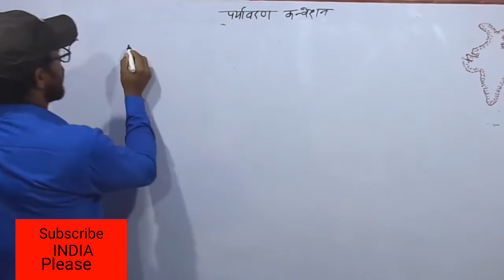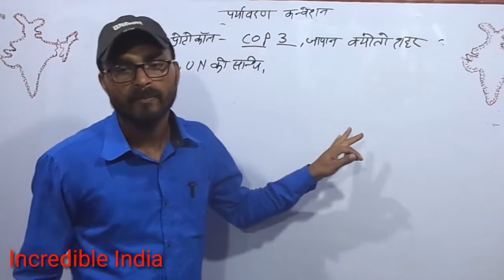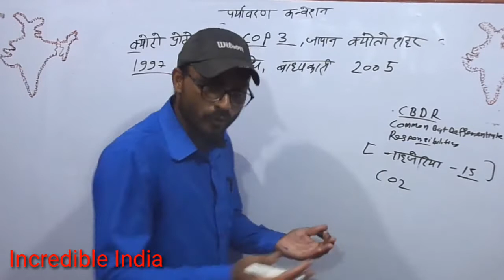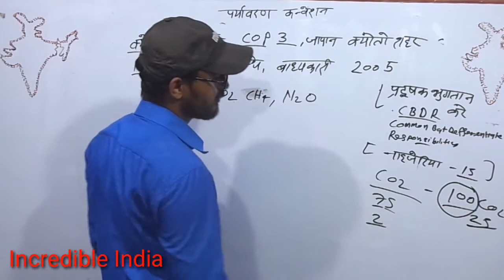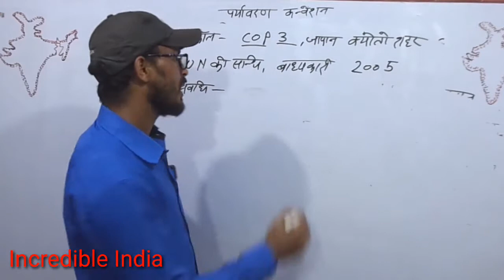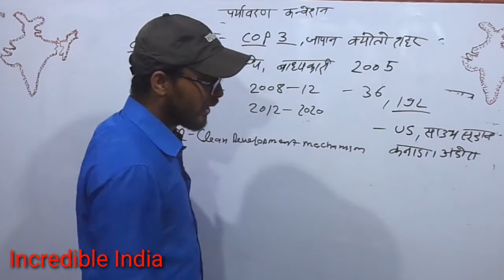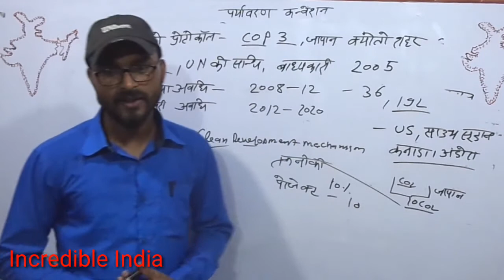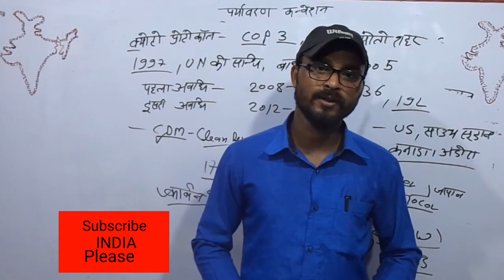ENVIRONMENT # Kyoto Protocol UPSC # PCS # SSC # INDIA